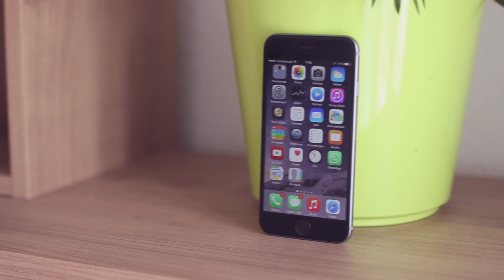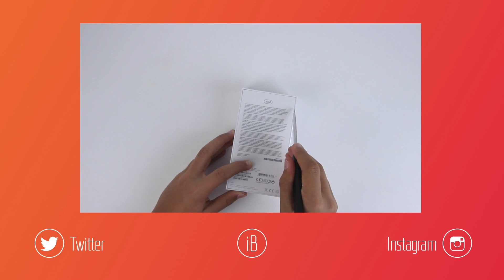Apple iPhone 6 - Weiß oder Schwarz? (Farbvergleich)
Heute seht ihr einen Farbvergleich zum iPhone 6 in Weiß/Silber und dem iPhone 6 in schwarz/spacegrey.

Meine Videoausrüstung